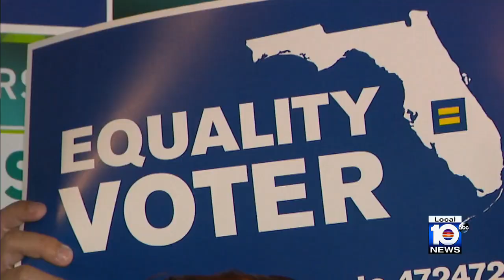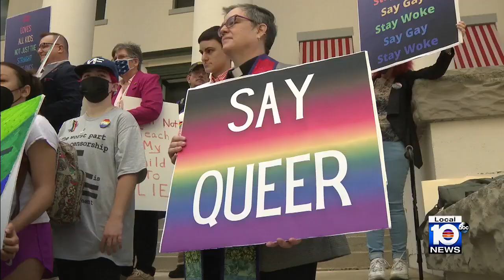Charlie Crist makes campaign stops in South Florida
Florida's Democratic gubernatorial candidate Charlie Crist made campaign stops in South Florida on Wednesday.